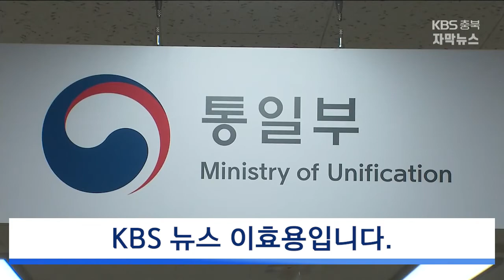[자막뉴스] 북한 김여정 “3년 전 봄날은 다시 돌아오기 어려울 것이다”